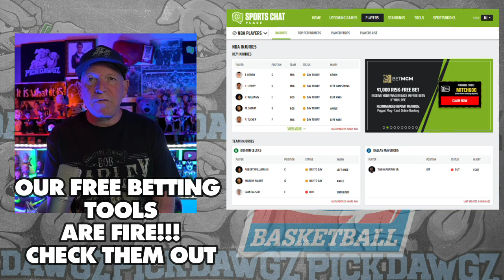Washington State vs Mississippi State 11/18/23 Free College Basketball Picks and Predictions | NCAA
The Mississippi State Bulldogs take on the Washington State Cougars in Saturday's College Basketball Action. Get Mitch's College Basketball Pick and Prediction for this game.